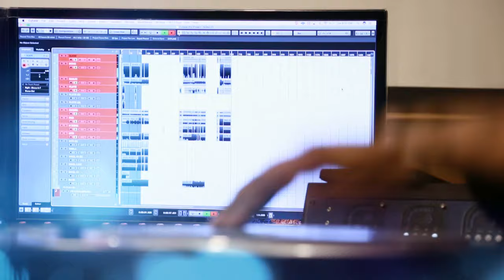Bhadu Amar Gorobini/Bhadu Gaan/Purulia Jhumur/Cover by Supriyo Chattopadhyay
Traditional Bhadu Song of Purulia District . Sung by Supriyo Chattopadhyay.